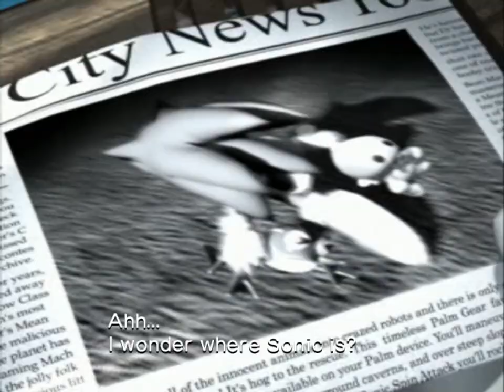Team Rose (Part 1) - Sonic Heroes Walkthrough (Part 15)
This is part 1 of Team Rose's story of the SEGA 2003 game Sonic Heroes where I go through the tutorial stage (Sea Gate), stage 1 (Seaside Hill) and 2 (Ocean Palace) as Amy, Cream, and Big!

Omochao, now is not the time to explain how this game is played! I'll do that myself in the future!

By the way, when the video name says "Walkthrough", that means this video series has no commentary.
And when it says "Let's Play" or "SR8/SuperrONNY8 Plays", there is commentary.

\/\/\/\/\/ TIMESTAMPS \/\/\/\/\/

0:00 Team Rose Intro
0:55 Sea Gate
3:50 Seaside Hill
6:19 Ocean Palace
8:58 Egg Hawk

\/\/\/\/\/ LINKS \/\/\/\/\/

2024 SuperrONNY8 - Once a Wiggler, now a Puni. Both need more attention!
Video can be reused, just link back here. No permission is required!

\/\/\/\/\/ TAGS \/\/\/\/\/